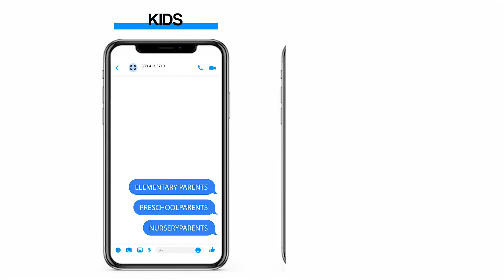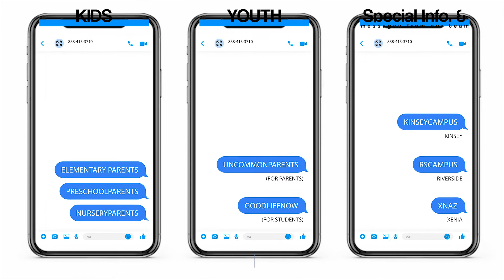Simple Texting Video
Hey Church! We are excited to be able to better communicate with you! It is important that if you want to receive information from multiple groups to send each keyword separately.
Here are the keywords:

FOR KIDZTOWN
ELEMENTARYPARENTS
PRESCHOOLPARENTS
NURSERYPARENTS

FOR YOUTH
UNCOMMONPARENTS - for parents wanting information
GOODLIFENOW - for students

SPECIAL INFORMATION AND MESSAGES FROM OUR STAFF
KINSEYCAMPUS - for our Kensey Road location
RSCAMPUS - for our Riverside location
XNAZ - for our Xenia location(Main Campus)